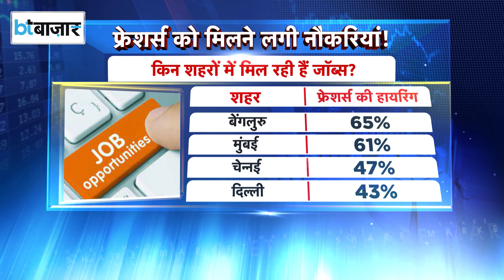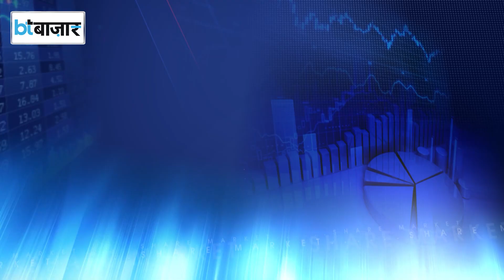फ्रेशर्स के अच्छे दिन शुरू!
जनवरी-जून में हायरिंग की रफ्तार से निराश होने वाले फ्रेशर्स के लिए एक गुड न्यूज आई है। टीमलीज की रिपोर्ट में कहा गया है कि जुलाई-दिसंबर छमाही में फ्रेशर्स को तेज रफ्तार से नौकरियां मिल रही हैं। यही नहीं मौजूदा छमाही में कुल मिलाकर भी हायरिंग गतिविधियों में उछाल दर्ज किया गया है।